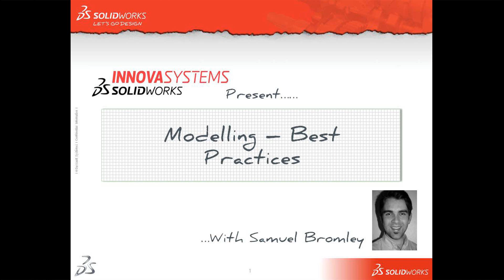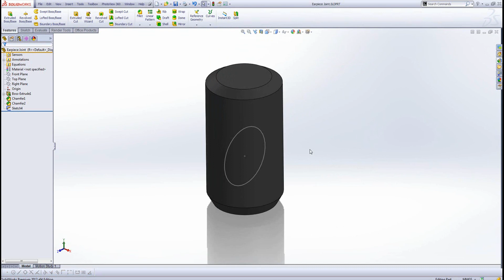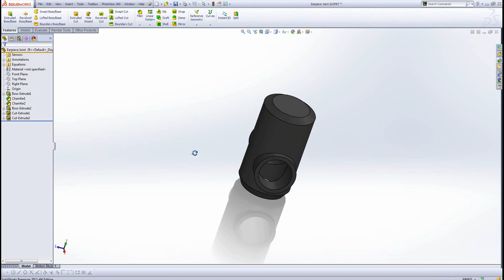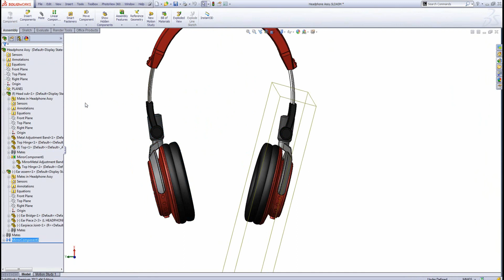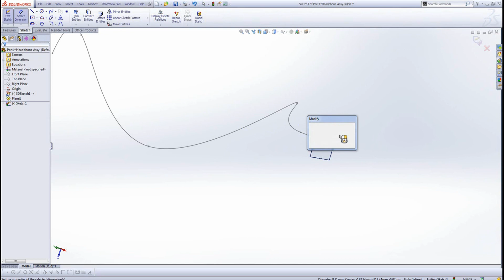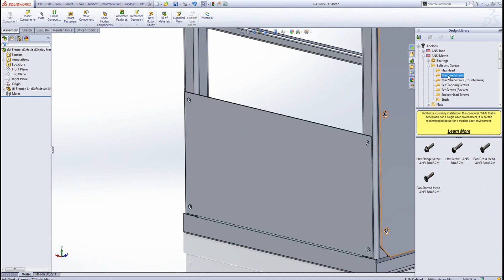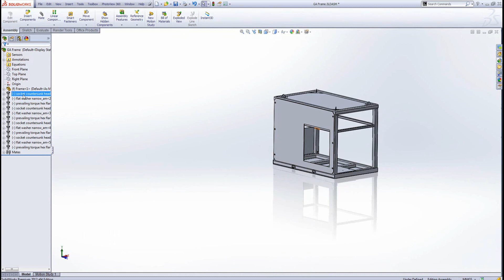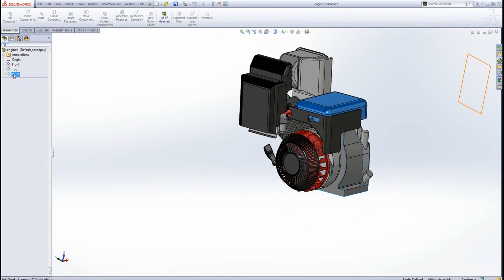Best practices for modelling in SolidWorks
In the fourth session from this year's Innova Systems Customer Day, Sam Bromley shares our best practices for modelling in SolidWorks.

Innova Systems is an authorised Value Added Reseller for SolidWorks 3D design software.